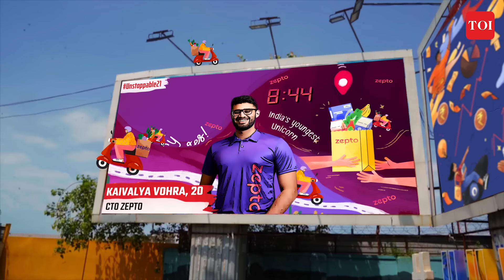Hum Ho Rahe Kamyaab - Unstoppable21 Anthem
The anthem celebrates the spirit of an unstoppable India, a nation that is being taken to its rightful place in the world by its youth. The anthem sees the coming together of a group of brilliant young artists, symbolizing an India whose median age is under 28, a nation which has a staggering 512 million below 21 years of age, a figure that exceeds the population of any country except China.

The anthem has been unveiled at the climax of TOI’s Unstoppable21 initiative, more about which can be read Launched on August 15th this year, the initiative sought to identify 21 young Indian prodigies, under 21 years of age, who have made a global impact. A jury of distinguished names selected the best across multiple streams, ranging from fine arts to sports to science, and we were proud to announce the 21 achievers as being

Aarrav Anil - Winner of 20+ awards in regional & national robotics competitions
Abhijita Gupta  – The world's youngest writer
Aditi Swami – Gold medallist at the 2023 World Archery Championships
Advait Kolarkar - Recognized as the world's youngest professional painter
Appalla Saikiran – Entrepreneur who founded Scope, a data platform
Avani Prashanth - First Indian to win the Queen Sirikit Cup, Asia Pacific amateur ladies golf tournament
Ayaan Deshpande – Won the Golden Key Music Festival at Vienna
Gukesh D - India’s #1 ranked Chess player
Haaziq Kazi  - Designed a ship model to clean plastics from the ocean, presented it at global forums
Hemesh Chadalavada  - Inventor of AlphaMonitor, a device to assist Alzheimer’s patients
Kaivalya Vohra  - Co-Founder of Zepto
Karnav Rastogi - Author, a speaker at UNEP and WWF's National Youth Summit
Lydian Nadhaswaram - Indian Musician, Winner of CBCS “The World’s best” Reality Show
Mehul Borad - International Physics Olympiad Gold Medalist
Namya Joshi - Official Minecraft Student Ambassador, global teacher & national award winner
Nihal Raj - A Young chef, featured in global shows like ‘Ellen Degeneres’
Parth Salunkhe - First male Indian archer to win gold (recurve category) of the 2023 Youth World Championships
R Praggnanandhaa - World’s Fourth youngest chess Grandmaster
Sharanya Mudundi - Carnatic Musician, recipient 2022 Global Child Prodigy award
Tulasi Hegde - Yakshagana dancer, mentioned in The India Book of Record, International Book of Records
Shafali Verma – Indian cricketer, the youngest person to play in a Women's Twenty20 International match for India

The anthem was composed by Shantanu Moitra,  directed by Parasher Baruah and its lyrics were penned by Tanveer Ghazi. It features the following young artists:

Aditya Ravidas – Began learning classical vocal and violin at an early age, recognized as being in the top 20 nationally in Indian Classical Carnatic violin.
Anirban Roy – From his first stage performance at an early age, this flautist has won many prestigious titles like the Bharat Ratna MS Subhulakshmi fellowship etc.
Ayaan Deshpande  – Piano prodigy from Mumbai, has already enthralled audiences in concerts and recitals in Vienna, Almaty apart from Mumbai and Pune.
Chotu Khan – Born in the musical Merasi community of Rajasthan, got his first break in a music video called Hariyo Patang through which he gained considerable fame.
Dharavi Rocks - A bunch of talented, cool slum kids making music as their way to a better life, they use drums, cans, sticks, glass bottles, metal caps as musical instruments.
Esther Hnamte – Born in Mizoram, began singing at an early age and seventeen of her albums touched a million views with a rendition of the nation anthem winning her awards
Imnainla Jamir – Musician and guitar artist from Nagaland, has worked on high-profile music projects.
Rahul Vellal – From an early age, the Carnatic vocal prodigy, along with his prowess on the Mrudanga and later, Western Piano, has graced audiences across India and in seven different countries.
Sartaj Khan Barna – Folk singer from a Jaisalmer village, later won fame when his voice was lent to the song ‘Bapu Sehat Ke Liye Tu Toh Hanikarak Hai’ in the film Dangal.
Steven Samuel Devassy – Adept in playing drums, and singing, has been recognized as the ‘Fastest Child Drummer’.